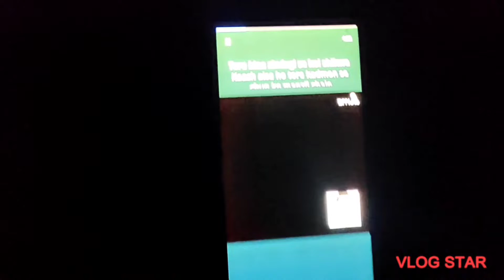28March2022 || Finale Episode